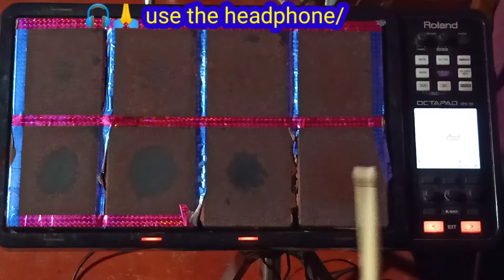Pardesiya yah Sach Hai Priya,,,/,,,OCTAPAD SPD 30